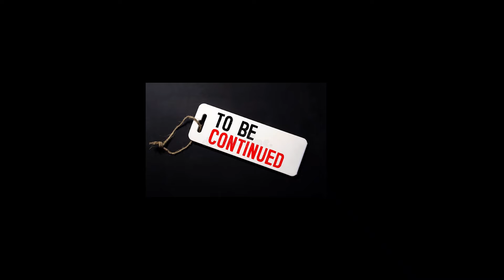Outdoor Photoshoot| How To Shoot Outside| Teaser